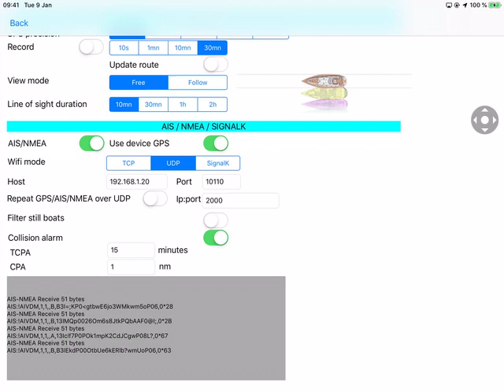AIS 1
Présentation rapide de l'AIS avec Avalon Routing